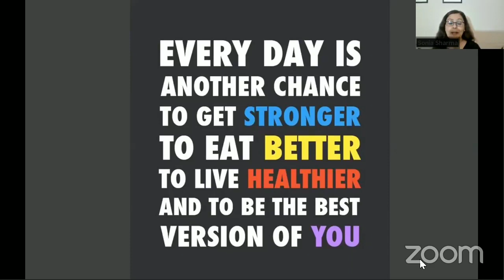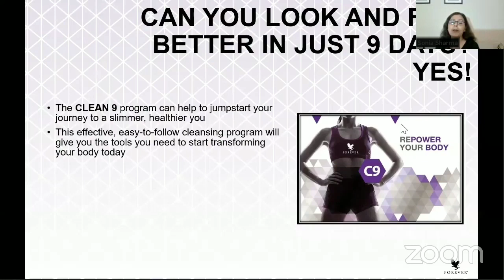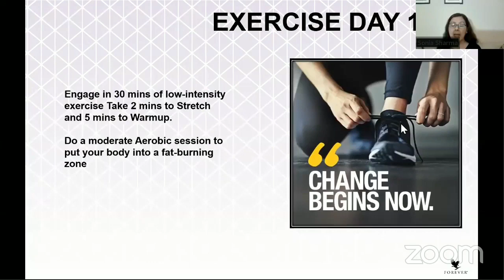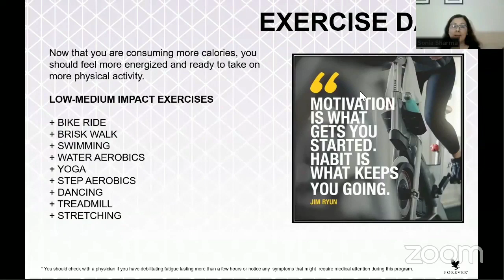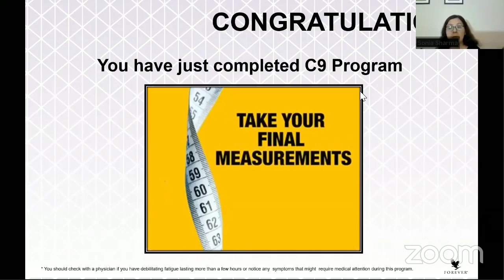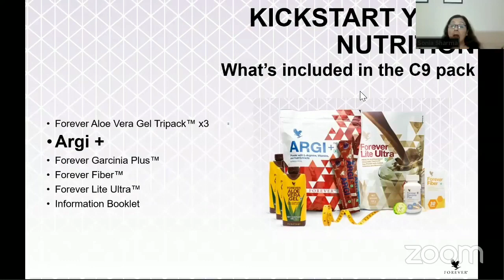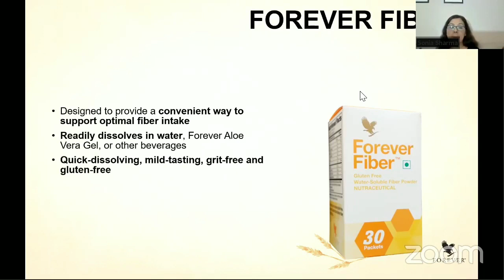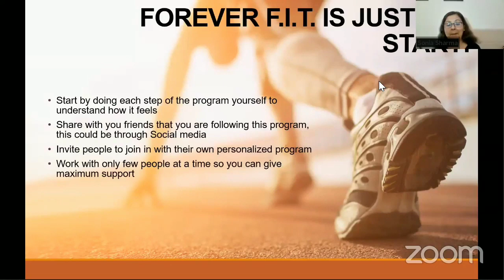WEIGHT MANAGEMENT PART 2 ( HINDI)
2) What is Aloe Vera ?